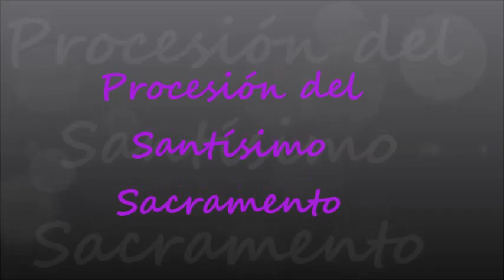Procesión del Santísimo Sacramento,Padre Fernando Abraham 23/12/18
Parroquia Nuestra Señora del Rosario,Giribone 925 ( Alt Pavón 900)Avellaneda,BS AS,Argentina
tunein RADIO Maria del Rosario FM 90,7
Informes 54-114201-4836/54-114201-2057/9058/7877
Imposición de manos en todas las Misas
Categoría